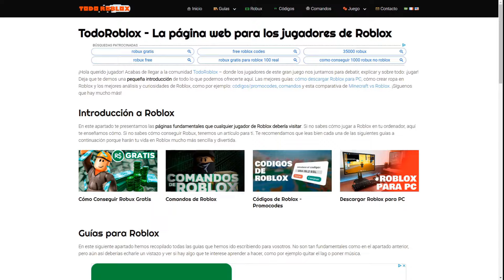NUNCA ENTRES AL YATE de BROOKHAVEN A LAS 3 DE LA MAÑANA - Roblox YoSoyLoki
Loki Legendario:
Eli 200
Arcadio Hernandez
Martha Alicia
Georgie 123
Paloma Ravanal
Adri craft
Cristian Quevedo

Loki de diamante:
༻•ᗪᗩᑎᑎY ᒍᑌᗴᘜOՏ•༺
laura belizan
Markete
Facu =)
Maria Escobar
Luciana Zurita
Hugo Castro
Mis Aventuras
Chispita kit
Marcelo Quevedo